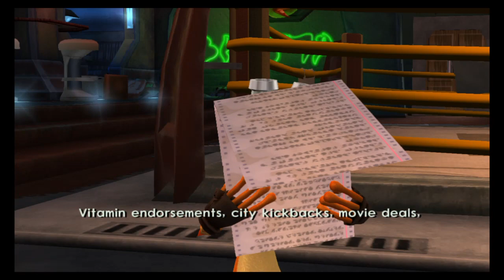Jak II PS4 Part 2 No Commentary